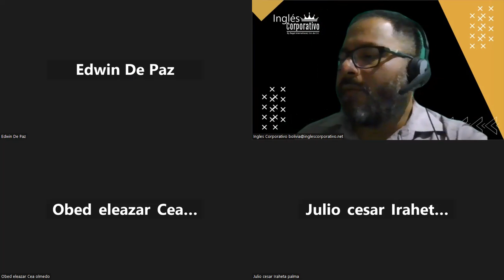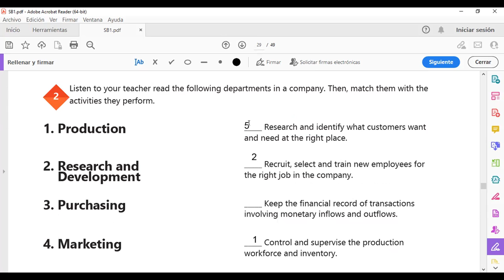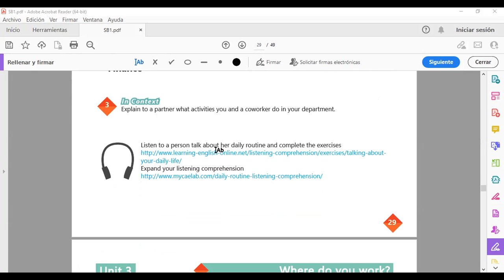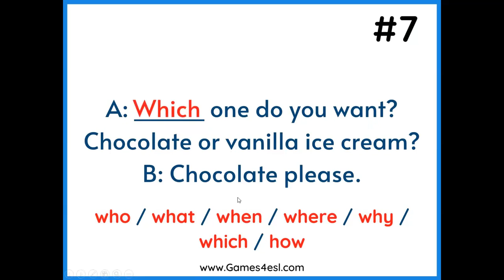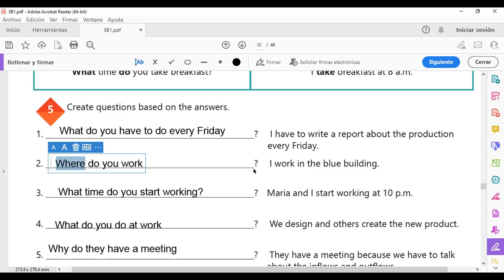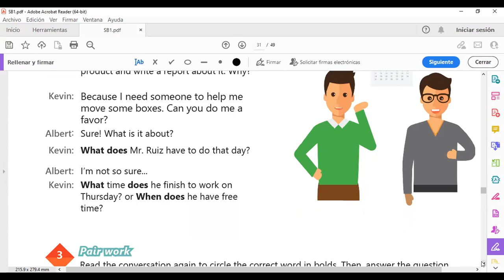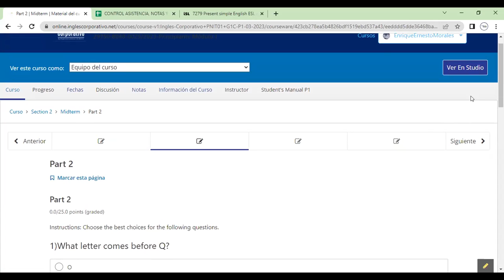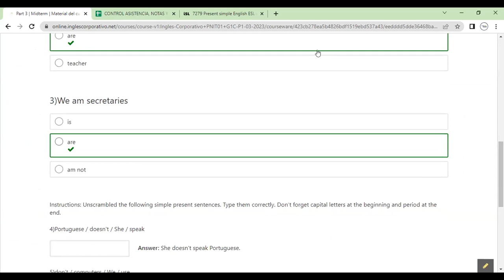Sesion 10-17-03-2023-29750-8048-0029/2023-Morales-Simple Present practice daily routines.